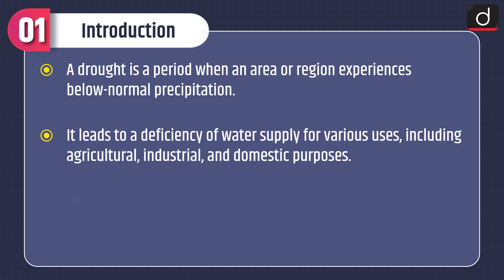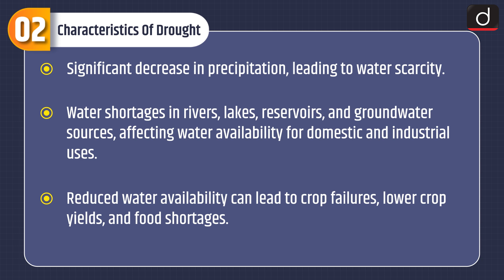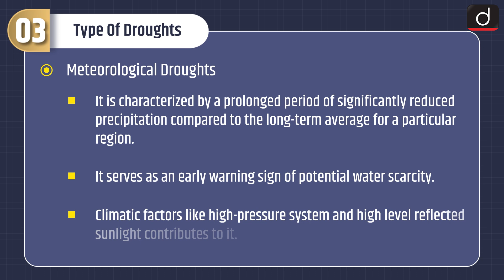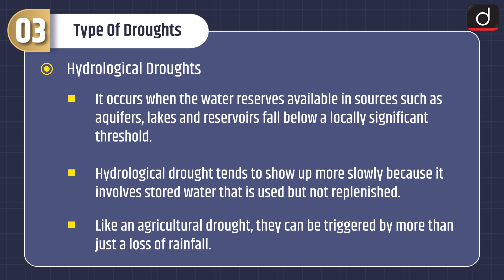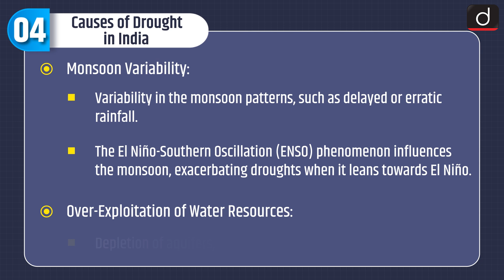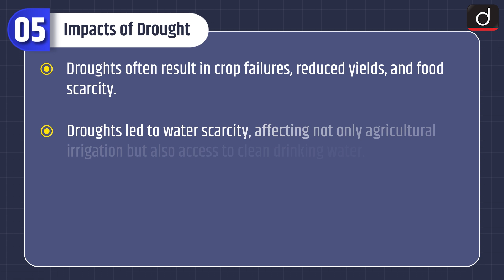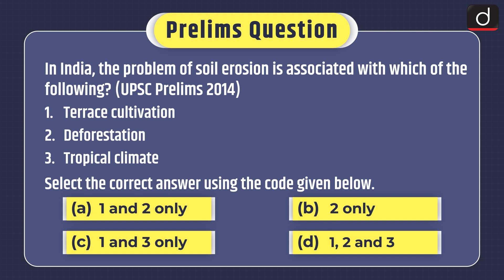Drought Causes and Impact MINDMAP | Drishti IAS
The programme will cover the following subjects:

1. Polity

2. Economics

3. Modern History

4. Geography

5. Environment and ecology

6. Science & Technology

• Subject – Environment & Ecology

• Topic – Drought: Causes and Impact  =̵=̵=̵=̵=̵=̵=̵=̵=̵=̵=̵=̵=̵=̵=̵=̵=̵=̵=̵=̵=̵=̵=̵=̵=̵=̵=̵=̵=̵=̵=̵=̵=̵=̵=̵=̵=̵=̵=̵=̵=̵=̵=̵=̵=̵=̵=̵=̵=̵=̵=̵=̵=̵=̵=̵
𝐃𝐨𝐰𝐧𝐥𝐨𝐚𝐝 𝐃𝐫𝐢𝐬𝐡𝐭𝐢 𝐋𝐞𝐚𝐫𝐧𝐢𝐧𝐠 𝐀𝐩𝐩 𝐧𝐨𝐰 :